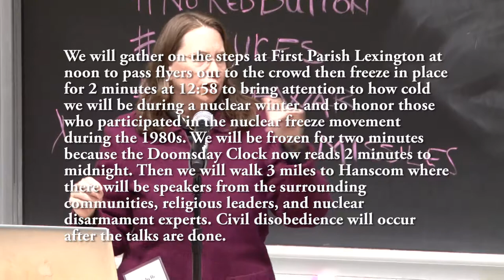Call to "Shout Heard Round the World" protest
Mass. Peace Action Assist. Dir Michelle Cunha gives a
Call to join Action in MA April 16, 12-5
This event is designed to raise awareness in the communities around Hanscom  Base of how dangerous and immoral nuclear weapons are. We also endeavor to bring to light how detrimental the $1trillion+ nuclear escalation will be to our communities as it will starve social programs like Medicare, SNAP, Meals on Wheels and deprive the nation of needed programs like single payer, free college, infrastructure upgrades, and expanded MTBA service for the Boston area.